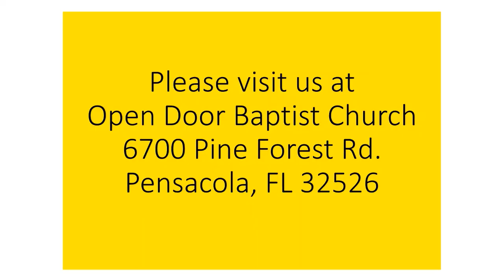A sour note in the harmony 8-4-24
Philippi was a really good church but there was some issues with Christians that had to be addressed.